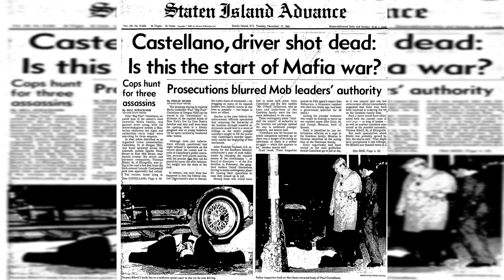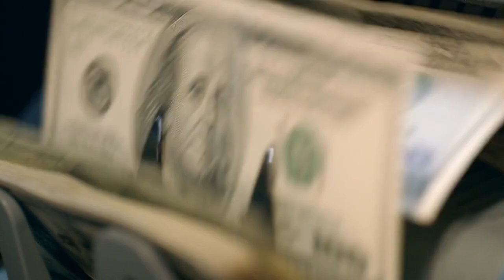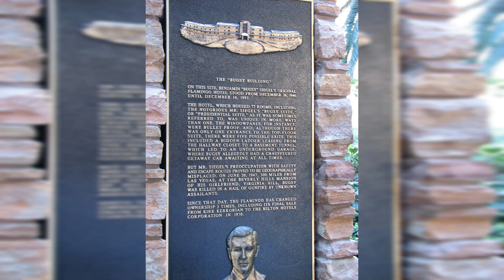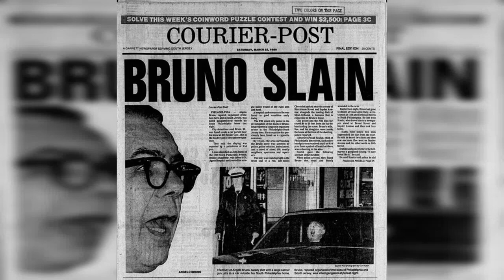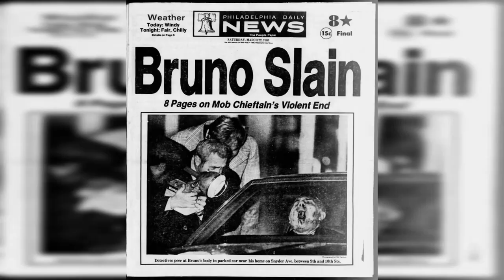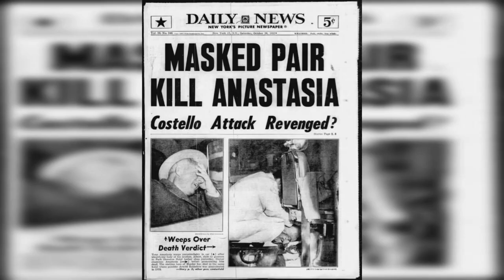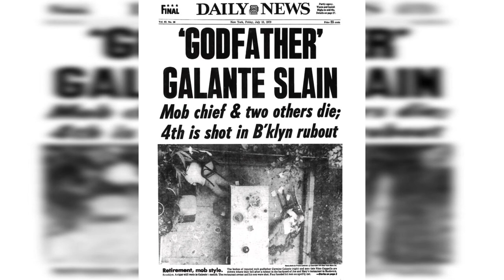Gangland Horrors: Twisted Mob Executions.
High-profile killings were significantly more prevalent and graphic in the first half of the twentieth century, when the mob reigned supreme and was a staple of front-page news, fueling the macabre imaginations of the American public. Here are some of the most infamous mob killings in the last century.